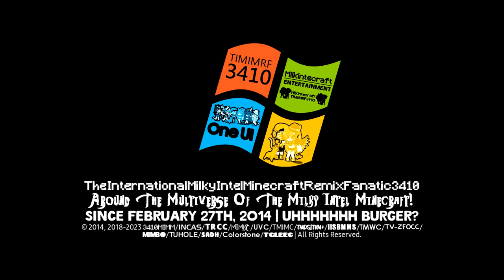Milkintecraft's 3 Multi-Sided Logos and 5 Easter Logos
List:
Multi-Sided:
TIMIMRF3410's NissanOpti 1.5 Logo (Multi-Sided)
TIMIMRF3410's Red Cube 1.5 Logo (Multi-Sided)
TIMIMRF3410's Windows 7 Styled Logo [Multi-Sided | Buchergy's Remade]
Easter Logos:
TIMIMRF3410's Futuristic 1.25 Special Easter Day Logo
TIMIMRF3410's Futuristic 3.25 Special Easter Day Logo
TIMIMRF3410's Arkitech 1.25 Special Easter Day Logo
TIMIMRF3410's Steppes TT 2.25 Special Easter Day Logo
TIMIMRF3410's Nintendo Switch Styled 1.5 Special Easter Day Logo

End of Retroistic 1.5 Series & Diamond Futuristic 1.0 Series.